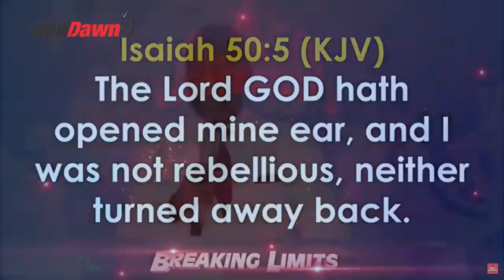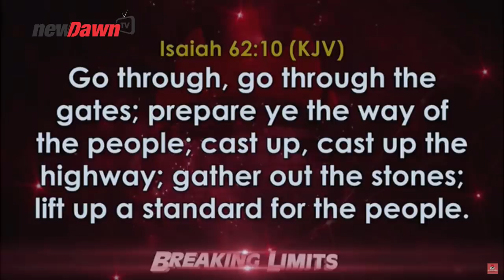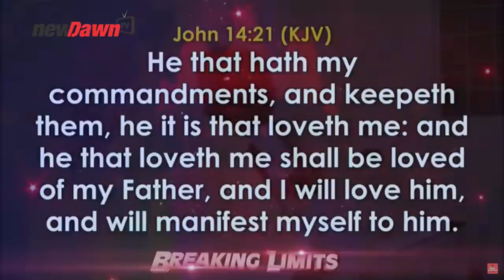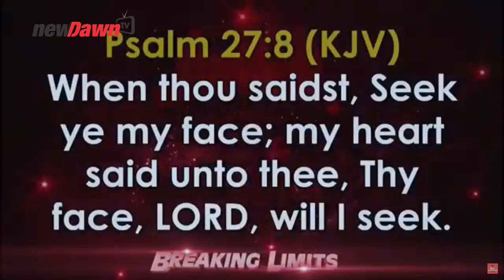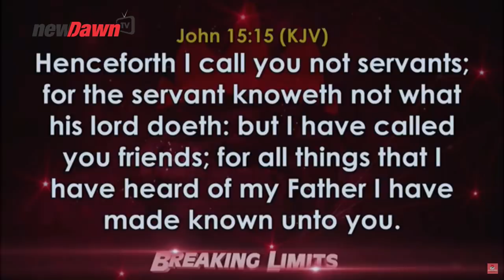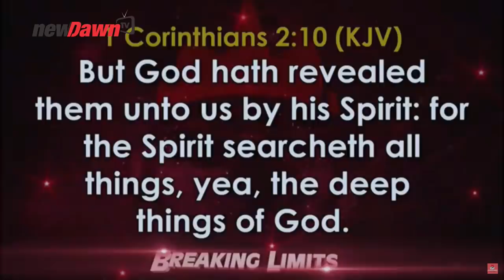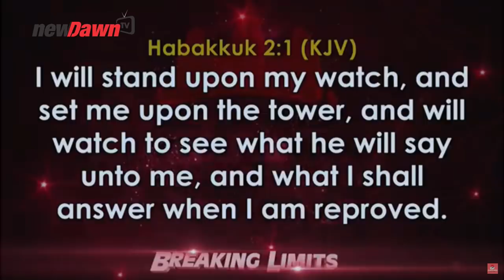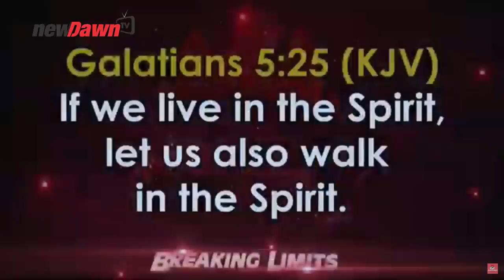APRIL 2020 | THE POWER OF PREPARATION BY BISHOP DAVID OYEDEPO